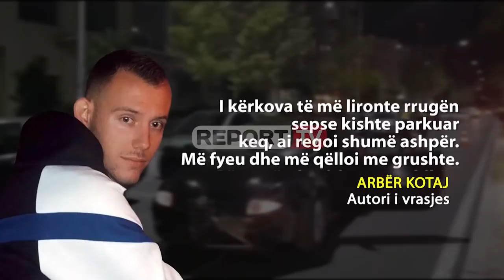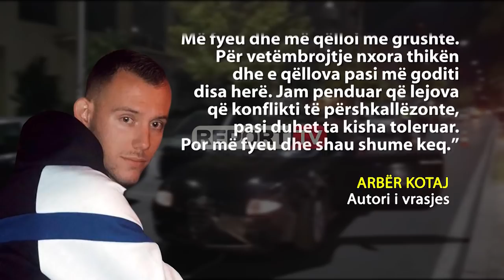Durrës/ Vrau me thikë në zemër 33-vjeçarin, arrestohet autori: U vetëmbrojta se më fyeu dhe qëlloi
Pas disa orësh kërkimi arrestohet Arbër Kote, autori i plagosjes në Durrës, ku mbeti i vrarë 33-vjeçari Idajet Dulla. Një sherr i çastit për zënien e rrugës, ka bërë që Arbër Kote të nxjerrë një thikë dhe të qëllojë në zemër Idajet Dullën, 33 vjeç, i cili humbi jetën në spital, duke mos i mbijetuar dot plagëve.

Pas arrestimit Arbër Kote është shfaqur i penduar për vrasjen duke thënë para grupin hetimor se sherri ka nisur për një parkim të gabuar të makinës.

Sipas dëshmisë së Kotes, ai thotë se viktima e ka fyer dhe qëlluar me grushte disa herë dhe për vetëmbrojtje ka nxjerr thikën dhe e ka qëlluar.

“I kërkova të më lironte rrugën sepse kishte parkuar keq, ai reagoi shumë ashpër. Më fyeu dhe më qëlloi me grushte. Për vetëmbrojtje nxora thikën dhe e qëllova pasi më goditi disa herë. Jam penduar që lejova që konflikti të përshkallëzonte, pasi duhet ta kisha toleruar. Por më fyeu dhe shau shume keq”, ka thënë Kote para grupit hetimor.

Ngjarja e rëndë ka ndodhur pasditen e djeshme ku viktima, Idajet Dulla dhe Arbër Kote, 26 vjeç, banues në Durrës janë konfliktuar për një vend parkimi të zënë dhe gjatë sherrit Kote nxori thikën duke e qëlluar 33-vjeçarin.

Pas ngjarjes së rëndë, Kote u arratis në këmbë, por që u arrestua nga policia disa orë më vonë. Mësohet se Arbër Kote është djali i drejtorit të burgut të Durrësit, Astrit Kote, i cili favorizoi lirimin para kohe të Lul Berishës.

Viktima Idajet Dulla ishte me profesion shofer, i një autoboti në kompani private, ndërsa autori shofer i autobusit që dërgonte punëtorët në një fasoneri.

Arbër Kote do të përballet në gjykatë  për veprat penale "Vrasja me dashje" dhe "Mbajtja pa leje e armëve të ftohta".